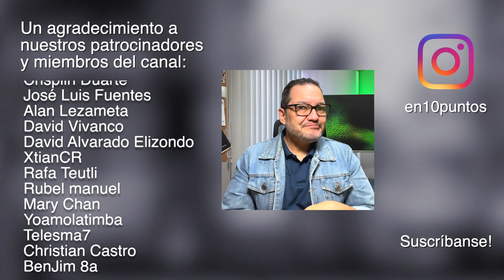Fuera de Hollywood: Sin Novedad en el Frente • Competencia Oficial • Argentina 1985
Aquí tenemos un Fuera de Hollywood triple!!
En esta ocasión comentando "Sin Novedad en el Frente", "Competencia Oficial" y "Argentina 1985"